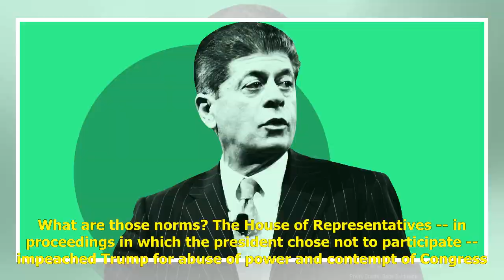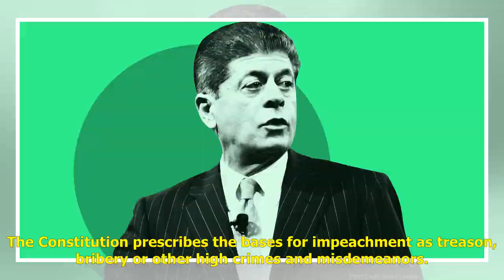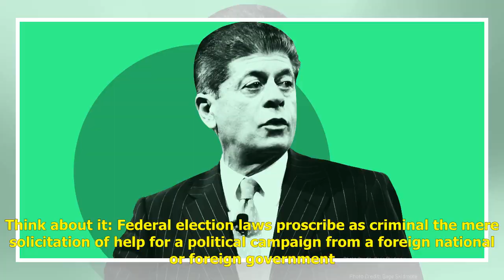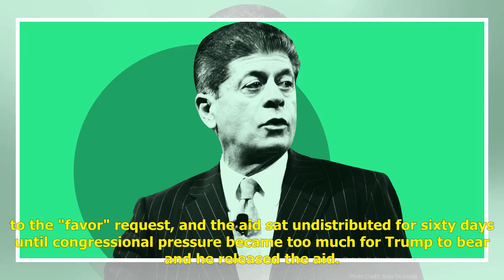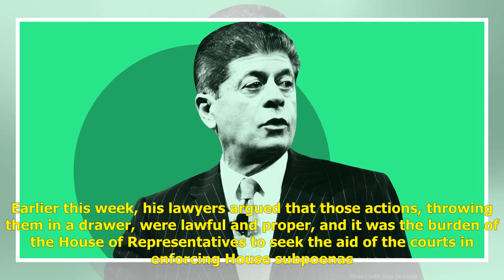Andrew Napolitano debunked impeachment lies. He’s been sidelined from Fox’s live coverage of Trum...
Andrew Napolitano debunked impeachment lies. He’s been sidelined from Fox’s live coverage of Trump’s trial.

ANDREW NAPOLITANO (HOST): What does it take to remove a president from office? I don't blame President Donald Trump for his angst and bitterness over his impeachment by the House of Representatives. IIn his own mind he has done quote "nothing wrong" ...